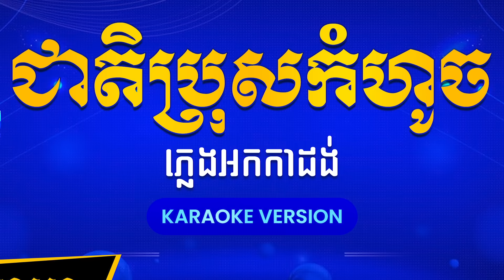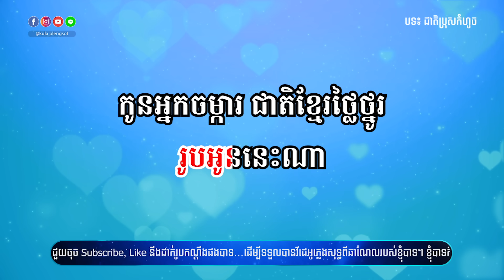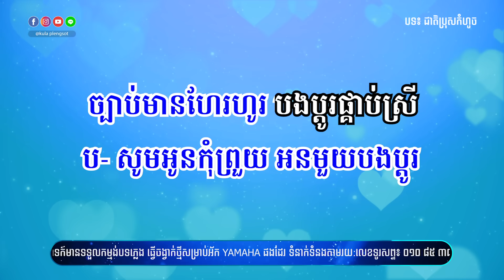ជាតិប្រុសកំហូច ភ្លេងសុទ្ធ | Cheat Bros Komhoch - [by Kula]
🎬 បទ៖ ជាតិប្រុសកំហូច ភ្លេងសុទ្ធ
🎤 សំនៀងដើម៖ ស៊ិន ស៊ីសាមុត និង រស់ សេរីសុទ្ធា

សូមអរគុណ!!!

សម្រាប់បងប្អូនដែលចង់ស្តាប់បទចម្រៀងខូវើដែលបកស្រាយឡើងវិញដោយខ្ញុំបាទកូឡា សូមចូលទៅកាន់ឆាណែលខូវើរបស់ខ្ញុំតាមរយ:តំណរខាងក្រោម!!!

Team member:
• Music Creator: Kula
• Graphic Designer: Kimme Kiss
• Videos Editor: Chandara